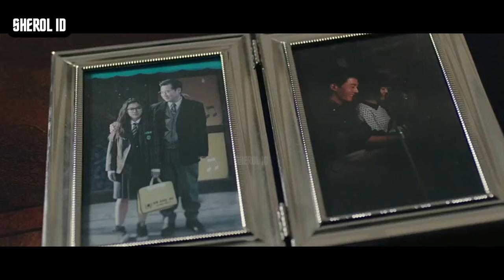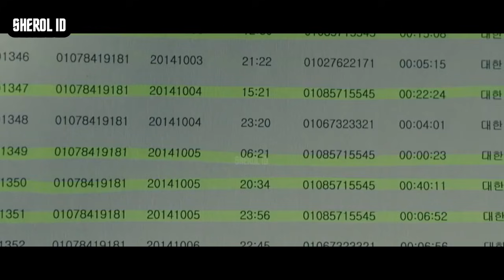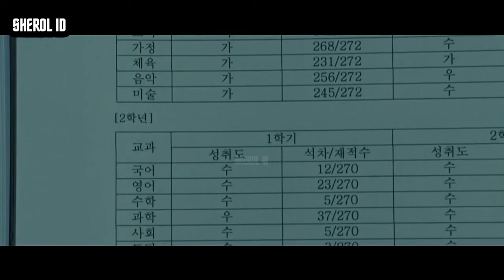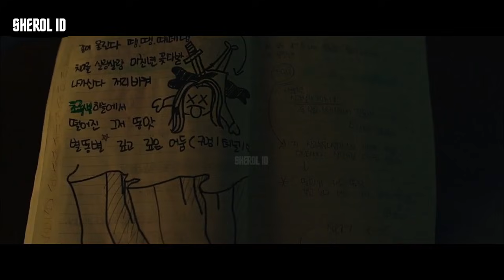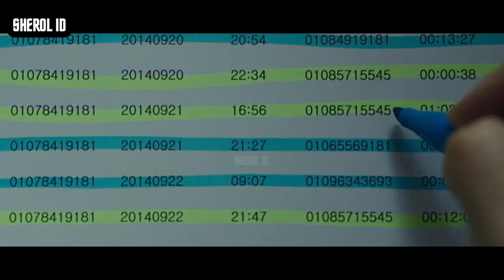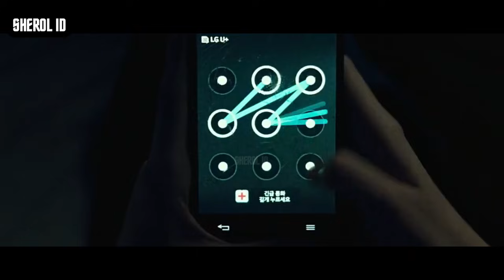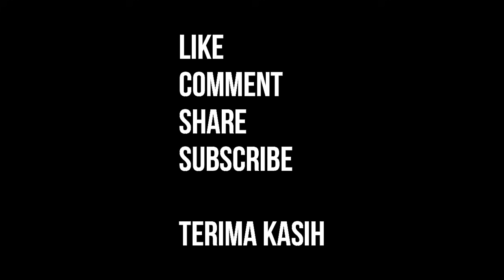RAHASIA DIBALIK HILANGNYA ANAK PEJABAT - Seluruh Alur Cerita Film THE TRUTH BENEATH (2016) Part 1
Seluruh Alur Cerita Film THE TRUTH BENEATH (2016) Part 1
Sherol ID